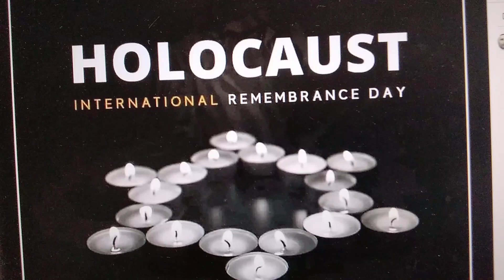מזמור לאסף אל אלהים יהוה דבר ויקרא ארץ ממזרח שמש עד מבאו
2 מציון מכלל יפי אלהים הופיע׃
3 יבא אלהינו ואל יחרש אש לפניו תאכל וסביביו נשערה מאד׃
4 יקרא אל השמים מעל ואל הארץ לדין עמו׃
5 אספו לי חסידי כרתי בריתי עלי זבח׃
6 ויגידו שמים צדקו כי אלהים שפט הוא סלה׃
7 שמעה עמי ואדברה ישראל ואעידה בך אלהים אלהיך אנכי׃
8 לא על זבחיך אוכיחך ועולתיך לנגדי תמיד׃
9 לא אקח מביתך פר ממכלאתיך עתודים׃
10 כי לי כל חיתו יער בהמות בהררי אלף׃
11 ידעתי כל עוף הרים וזיז שדי עמדי׃
12 אם ארעב לא אמר לך כי לי תבל ומלאה׃
13 האוכל בשר אבירים ודם עתודים אשתה׃
14 זבח לאלהים תודה ושלם לעליון נדריך׃
15 וקראני ביום צרה אחלצך ותכבדני׃
16 ולרשע אמר אלהים מה לך לספר חקי ותשא בריתי עלי פיך׃
17 ואתה שנאת מוסר ותשלך דברי אחריך׃
18 אם ראית גנב ותרץ עמו ועם מנאפים חלקך׃
19 פיך שלחת ברעה ולשונך תצמיד מרמה׃
20 תשב באחיך תדבר בבן אמך תתן דפי׃
21 אלה עשית והחרשתי דמית היות אהיה כמוך אוכיחך ואערכה לעיניך׃
22 בינו נא זאת שכחי אלוה פן אטרף ואין מציל׃
23 זבח תודה יכבדנני ושם דרך אראנו בישע אלהים׃